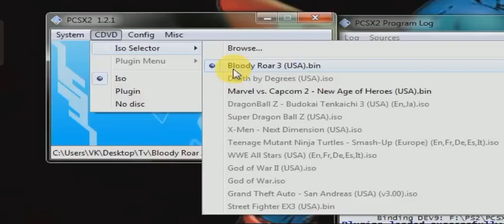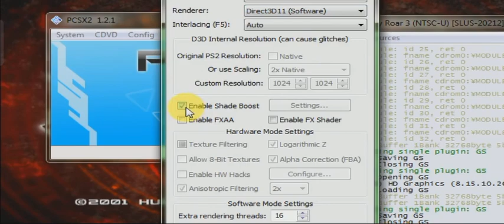PCSX2 1.2 Game on Bloody Roar 3 Settings and Play 2023 😭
Bloody Roar 3 🍿

Cool game 😎

Low PC (PS2 on PC) 👇👇👇

Use PCSX2 1.2.1 is work

Game Settings and gameplay 🍎